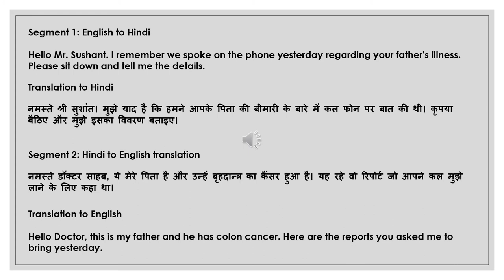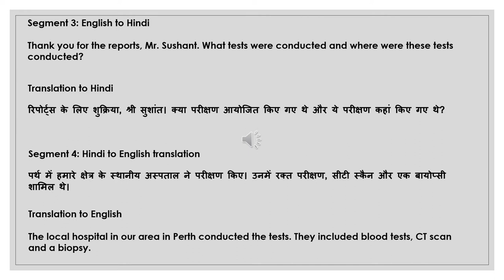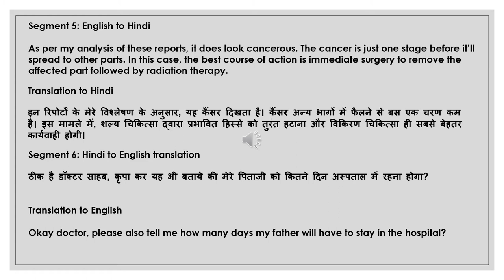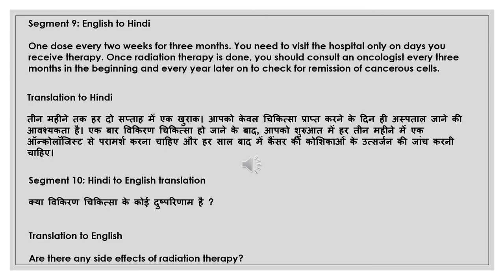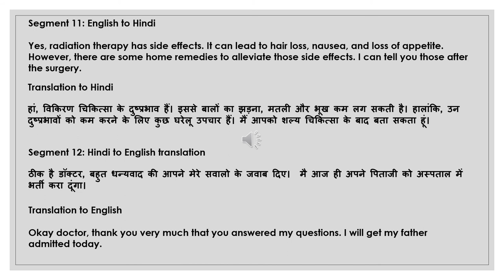NAATI CCL Hindi :: Practice Dialog 32 :: Colon Cancer